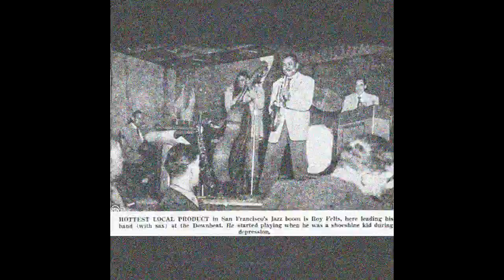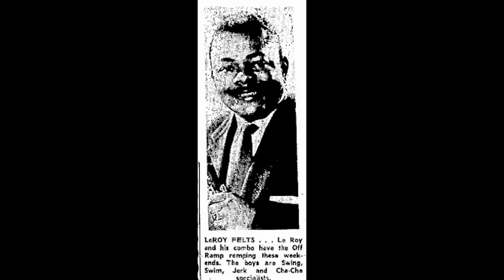The Four Sharps "Santa Claus Shuffle" Ajax Records - 1954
The Four Sharps were a vocal and instrumental combo established and led by tenor saxophonist Leroy "Roy" Felts, Jr., of Oakland, California (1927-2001).  Billed as "The Little Louie Jordan", Felts was a successful local African-American musician who established a reputation as a lively performer.  Standing five-foot six, he could often be found wailing while standing on the tables in nightclubs and bars.
In 1954, he wrote and recorded "Santa Claus Shuffle".  Backed with "Christmas Blues" as a 78 RPM disc for the local Ajax record label, it was one of only eight "short run" releases on Ajax, the majority of which were gospel.  The Four Sharps, also billed as Roy Felts and the Sharps, included bassist Clarence Weaver and a vocalist billed as "Mr. Gee", among others.  Roy Felts was employed full-time in the utility industry.  He died in San Pablo, California in 2001.
This original 78 RPM audio transfer is from the collection of the late George Moonoogian.  The label shot is courtesy of Dan Kochakian and the photos and advertisements are from Ray's Obscurities.  Downloading the song for private enjoyment is welcome.  Downloading the audio file and reposting it in any way is infringement and is PROHIBITED.